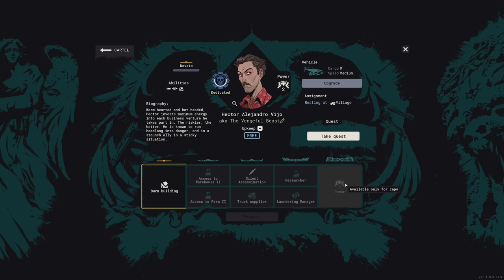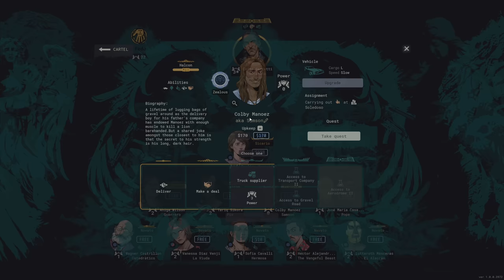El HOMBRE DEL BIGOTE DE MORSA - Cartel Tycoon Full Release - 08 - Gameplay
Cartel Tycoon is a survival business sim inspired by the ‘80s and '90s narco trade. We're playing sandbox with modified hard settings.

GAME SETTINGS (text file to set yours up as I have mine)
ABOUT CARTEL TYCOON:
Set in the fictionalized 80s Latin America, Cartel Tycoon tells the story of a time during which the cocaine took over the US and the whole world. Ridiculously rich drug kingpins rule their glorious empires while creating thousands of jobs, but at the same time maelstrom of violence envelops this criminal world.

Build an empire of drug production and smuggling chains while dealing with rival cartels, your rogue lieutenants, state authorities, and public opinion. Deal in marijuana, cocaine, methamphetamine and legal goods disguising your drug trade. Conquer neighboring regions and send profits climbing to unlock new upgrade paths and powerful research opportunities. Adapt on the fly to procedurally generated events.
If you enjoy this content, you'll probably like the previous playlists including some of my favorites below: